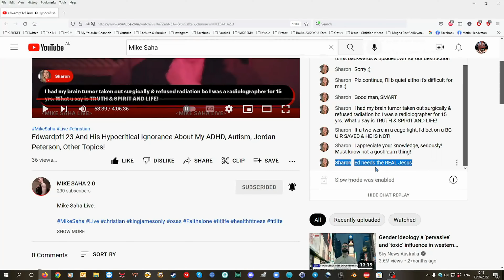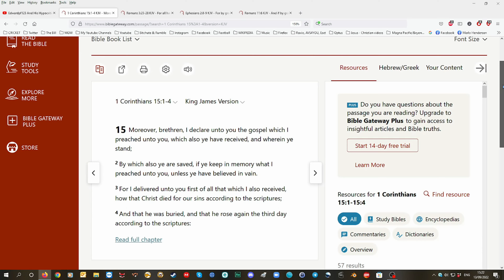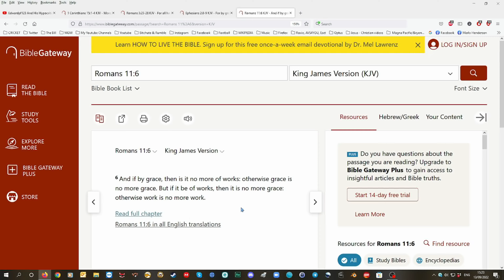Mike and Ed [edwardpf123] are both saved 100% saved, as that Gospel saves